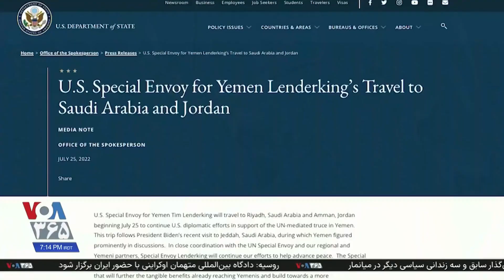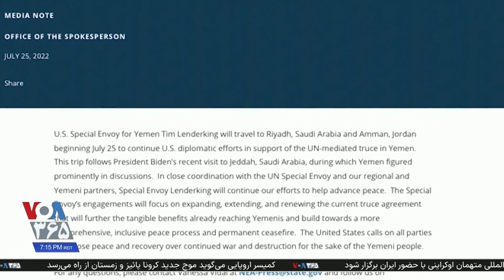آمریکا از همه طرف‌ها می‌خواهد به خاطر مردم یمن، صلح را به جای ادامه جنگ انتخاب کنند